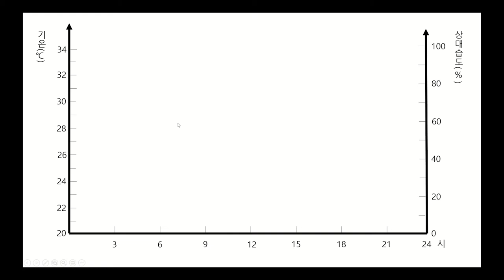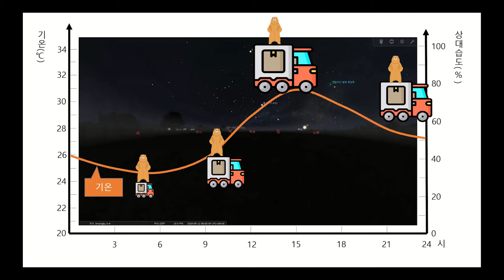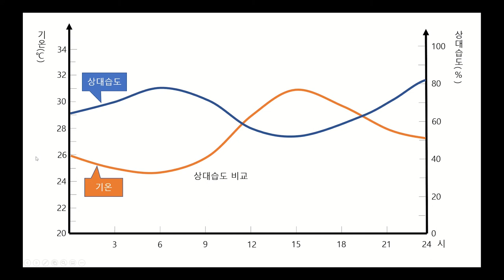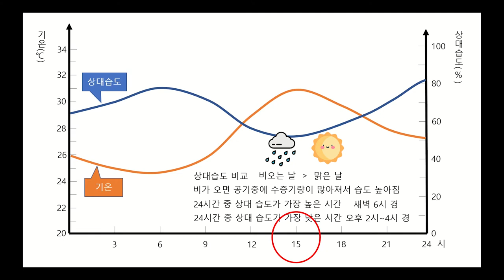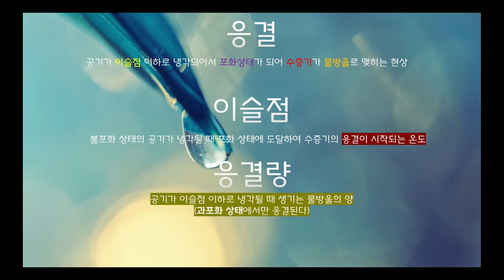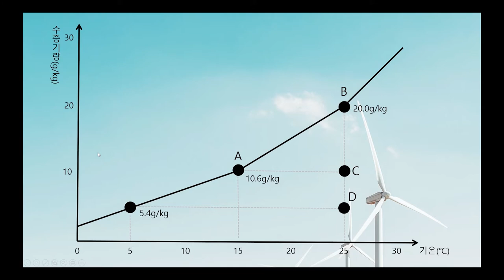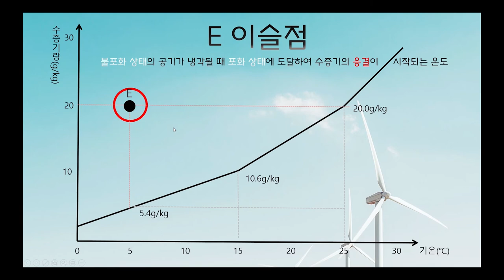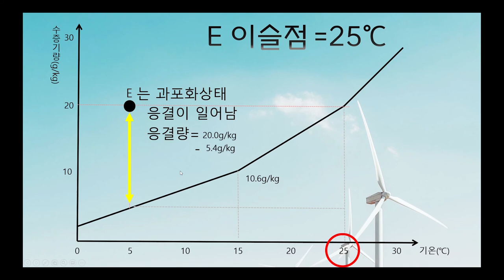[KING] 중 3 과학 11강 응결과 이슬점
2. 구름과 강수
01. 공기 속에 숨은 수증기